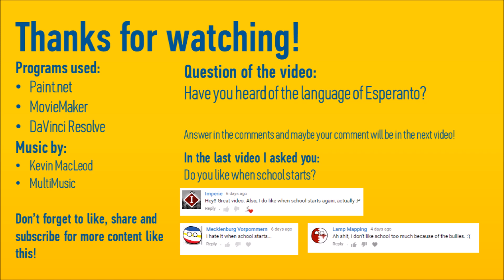Alternate Future of Europe: Part 1 - Czechout! (Season 2)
'Ullo everyone and welcome to the first episode of this restarted second season of AFOE!

Don't forget to tell me if you've heard of the Esperanto language before?

Please watch in 720p or higher for best possible quality.

Lost Nations: Libya & Slovakia
New Nations: Cyrenacia, Fezzan, Greenland, Tripolitana & Turkish Butnanderna
Changed Nations: Belarus, Czechia, Denmark & Russia

If you are new, welcome to the Swedish family!

Hello, do you want to stalk me?

1:
"The Voyage" by MultiMusic

2:
"Finding Land" by MultiMusic